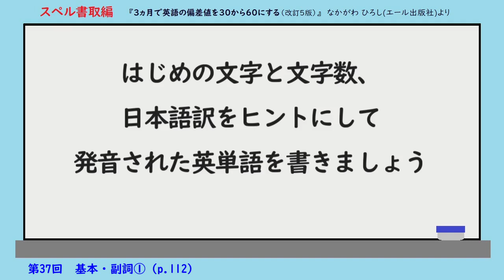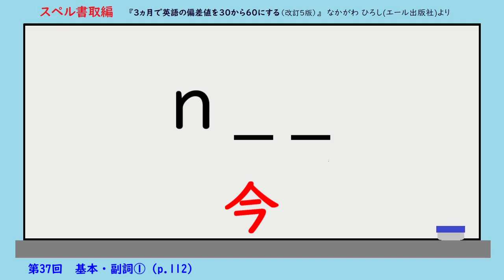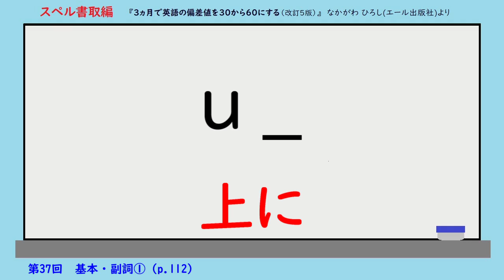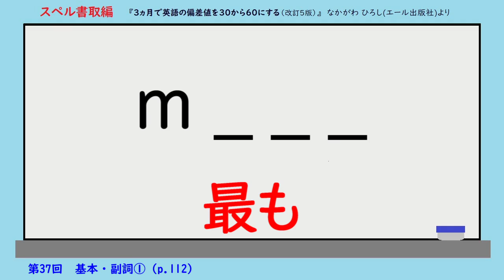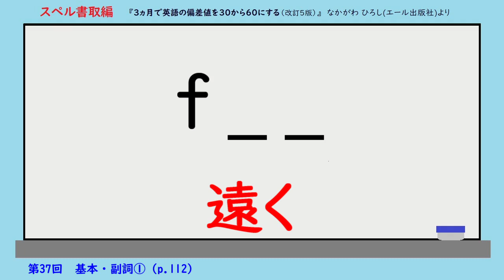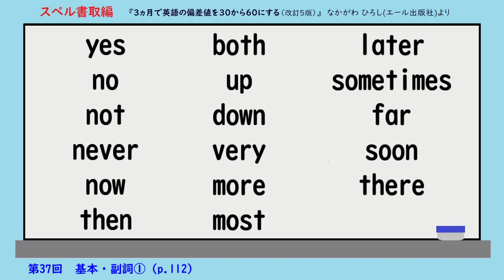高校受験 英語の偏差値を30から60にする 書取練習版【第37回 基本副詞①】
『高校受験 ３ヵ月で英語の偏差値を30から60にする（改訂５版）』（エール出版社）
全国書店・ネット書店にて好評発売中。
【解答】
　yes　　no　　not　　never　　now　　then　　both　　up　　down　　very
　more　　most　　later　　sometimes　　far　　soon　　there

本をお持ちの方は、対応ページを参照しながら学習してください。